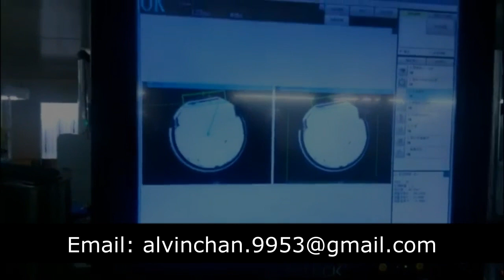fully automatic LED bulb light assembly production line led bulb light manufacturing process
In this video, we will show the led bulb light manufacturing process of bulb light body assembling. Aluminum and plastic body housing auto-loading, LED driver loading and fixing, LED light SMD chip PCB board loading and fastening process.

led bulb light manufacturing process, led light manufacturing,led light business,led light assembling,